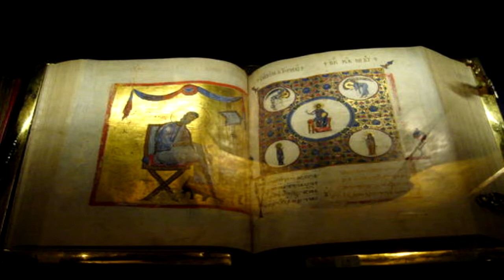Monte Athos | Hermético refugio de monjes en Europa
Una entrada en un blog en el que os cuentan más sobre este lugar: